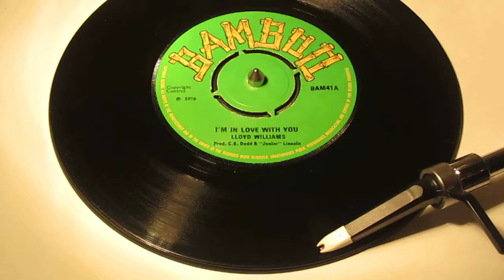LLOYD WILLIAMS - I'M IN LOVE WITH YOU ( BAMBOO )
UK Northern Soul on a highly collectable UK Reggae label!
First thing you do when encountering British Ska or Reggae is hold your breath whilst removing it from the sleeve and just hope that your find has not been "danced on" or "Slept with the Pet Cat" - most are in scratchy condition with labels torn or wrote upon.
As you can see this rare 'un has two near perfect labels, and the vinyl is in extremely pleasing condition also. Just two very light insignificant surface, otherwise Mint - .
So click the sound file to reveal a delicious mid-tempo soul groove from the Coxone studio. C. S. Dodd skilfully steers this beauty with a blend of heavy duty strings and subtle hammond keyboard swirlings and a masterful lead vocal. Clement then adds heavenly girls that hover unobtrusively in the air. Creating an entirely delicious piece of music that creeps under your skin and into your heart.
Jamaican SOUL at it's best!
... the flip of course is Reggae and good Reggae at that..
Time remaining: Approx. 2 weeks

£ 25.00